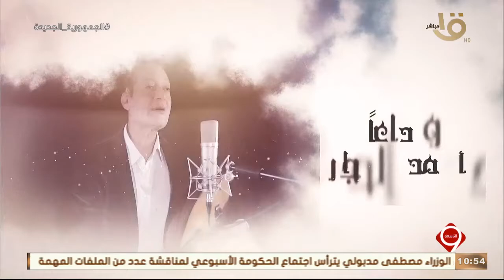التاسعة| الفنانة حنان ماضي.. تودع الفنان الكبير الراحل أحمد الحجار